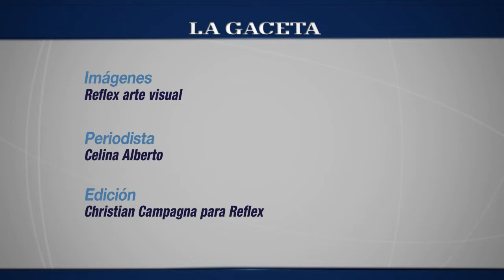Comedor Mil Caritas. Una salteña muestra su campaña por los chicos y su alimentación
Hace 15 años, Patricia Aybar mantiene un comedor que llegó a tener 300 chicos y que hoy también brinda talleres para cocinar